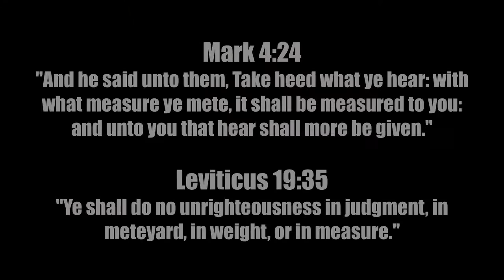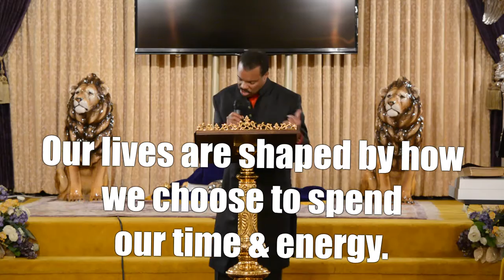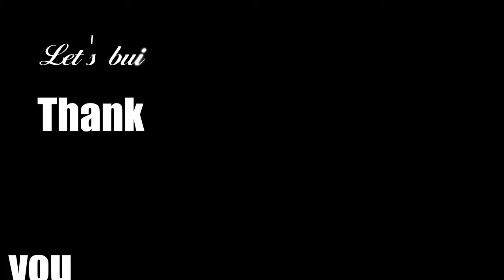God's Dynamics: What's The Word? Ep. 013 (Bishop Womack-El "Measures")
Measure your life to improve your life.